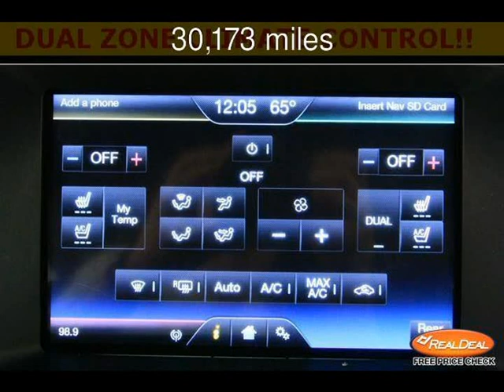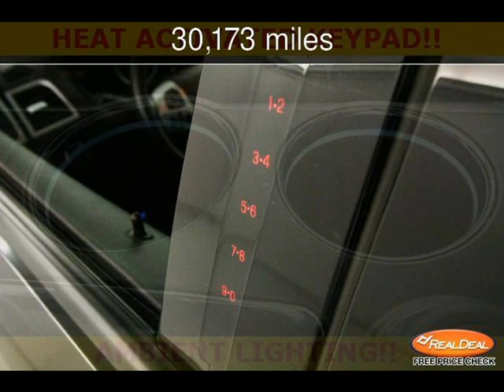2011 Ford Explorer Limited Used Cars - Leavenworth,Kansas - 2013-05-29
See more details about this used car This 2011 Ford Explorer Limited with 30,173 miles is for sale at The KC Car Guy.